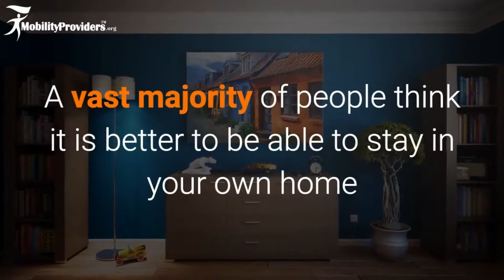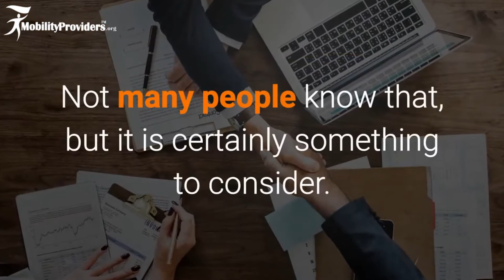Stair Lift For Home | Stair Lifts For Homes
Looking at stair lifts for homes, or a stair lift for home use?

If you are looking into obtaining a stairlift chair it may not be for your own home.  You may be looking at ways for a parent or loved one to remain in their own home even though they live on two levels. A vast majority of people think it is better to be able to stay in your own home when you are growing older for as long as possible. Not only financially, but for sentimental reasons too.

Some elderly people do not do well when they are uprooted from the homes they have occupied perhaps for decades. What could be a simpler way to ensure they can stay where they are? A stairlift chair could be the answer.

This may sound expensive, but if you consider the investment and balance it against the comfort and security it would give the user in their own home, then look at the expense of either moving to a one level home, or even a care home. It’s safe to argue stairlift chairs would win hands down when considering cost.

It may even be possible to be able to claim the expense from your medicare provider. It would certainly be worth asking. There is another point in the favor of stairlift chairs - they can add to the value of your home, as much as 10%. Not many people know that, but it is certainly something to consider.

The installation doesn't need to be permanent. It is possible to even rent a stairlift if you’ll only need it as a temporary measure. Perhaps a loved one has broken their leg for instance.  You could solve the problem of the stairs for them by renting a stair lift.

Your supplier would only need a few measurements and other details from you in order to work out a quote. There are many suppliers online and no doubt many that you could find in your area.

And remember, if either you, or a loved one is in search of a mobility product, please like and share this video and visit us at MobilityProducts.org, for the latest information and videos.